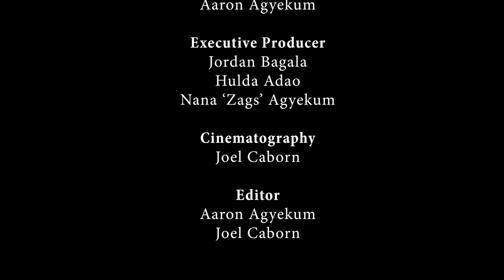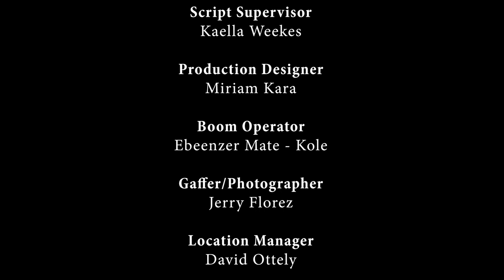4Our Walls - Short Film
Placement student Yvonne, is seeking an evening of peace and time to herself for a mental break. Little does she know the night comes with a few surprises.